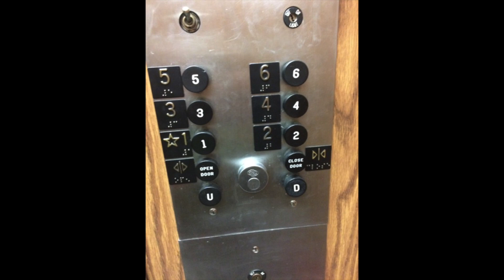OTIS Escalators @ Mall of America East Parking Garage, Bloomington, MN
I didn't were here when I did the rest of the elevators, these go down to some transit level.